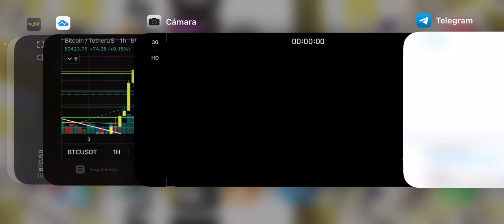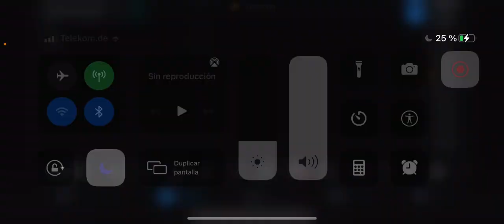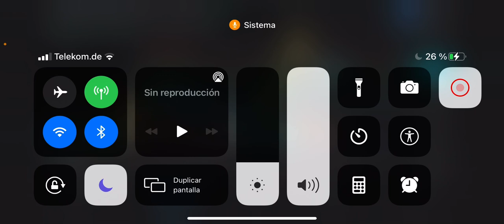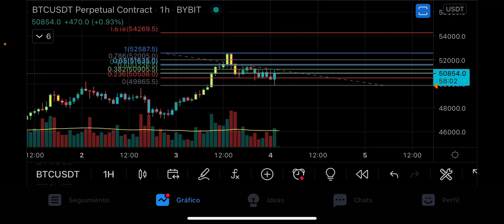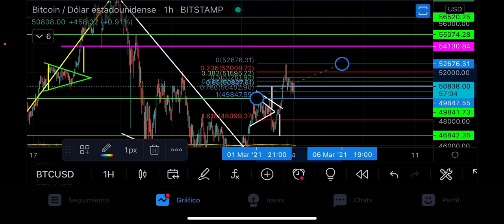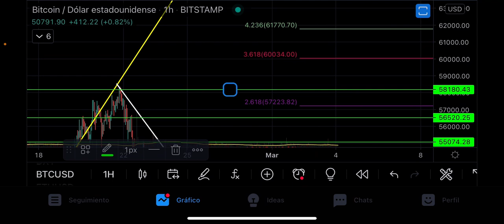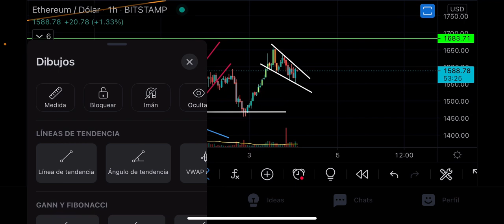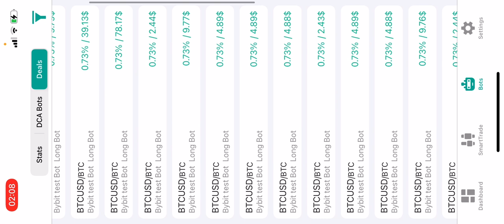¡URGENTE ! Acabo de comprar BITCOIN a este precio | Mi Plan | Precios exactos | Ronny Röhrig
¡URGENTE ! Acabo de comprar BITCOIN a este precio

Muchas gracias por apoyar a este canal 👏🏼